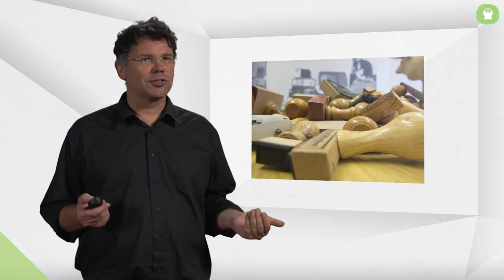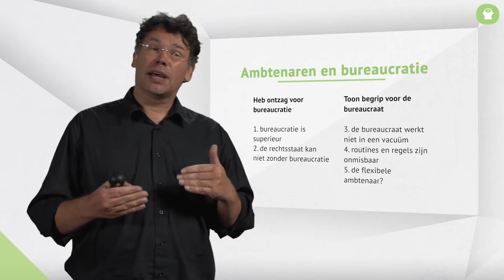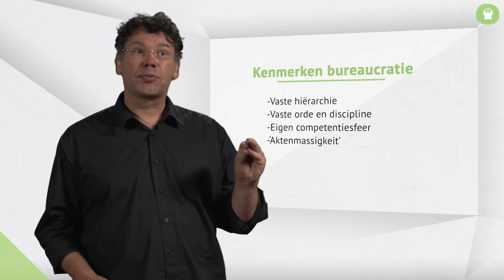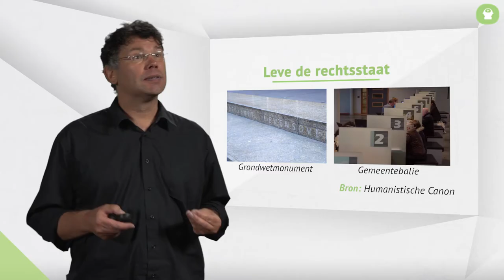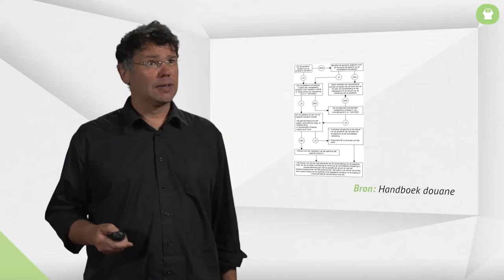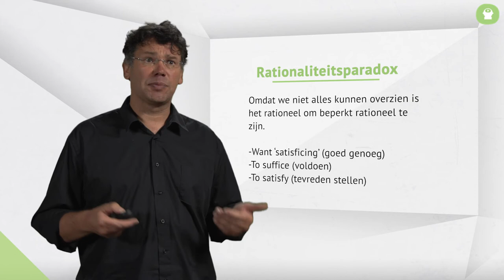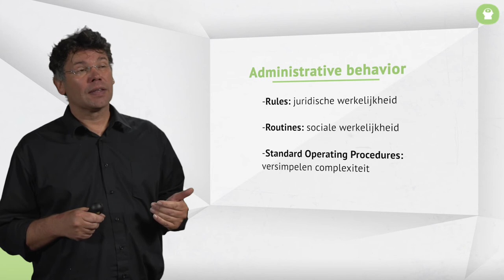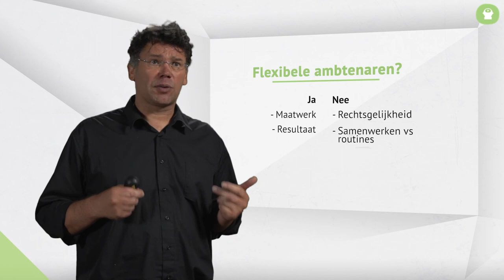Basics en classics: Leo Huizinga | 3.3 Kan de overheid maatwerk bieden? | Challenging government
In de omooc reeks 'Challenging government' komen vijf onderwerpen/thema's aan de orde. Dit online hoorcollege is onderdeel van drieslag 3. Kan de overheid maatwerk bieden? Flexibiliteit, regels en routine in de praktijk.